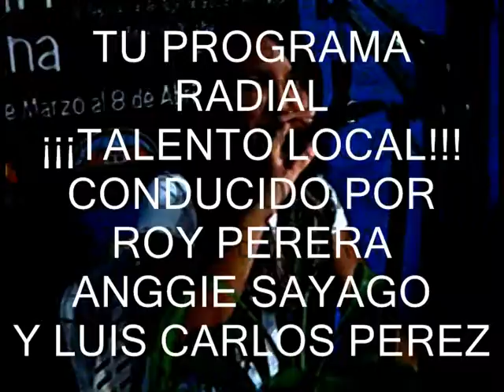FRONTERA SUR 93.7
SANTA ELENA DE UAIREN ESTADO BOLIVAR VENEZUELA
TALENTO LOCAL